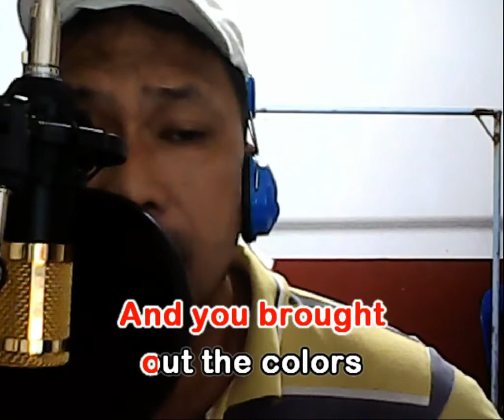YOU DECORATED MY LIFE Cover by: Jhun Legaspi